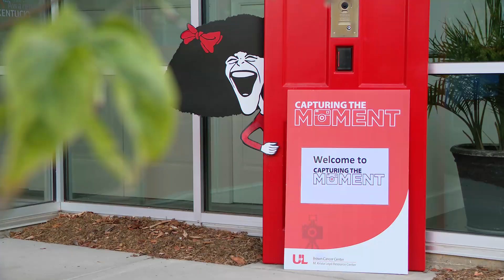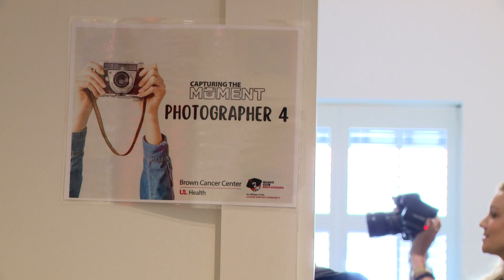Cancer patients, families receive red carpet treatment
This year, 60 patients participated.